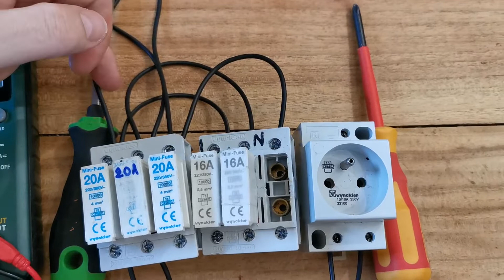câblages de bases fusibles à broches en 3X230V avec un circuit prise de courant